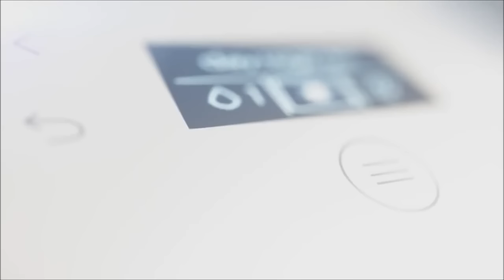What is 에이지락 me?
2015년 12월에 세계 최초로 한국에서 론칭된다는
개인 맞춤형 화장품 ageLOC me(에이지락 미)는 어떤 화장품인가?